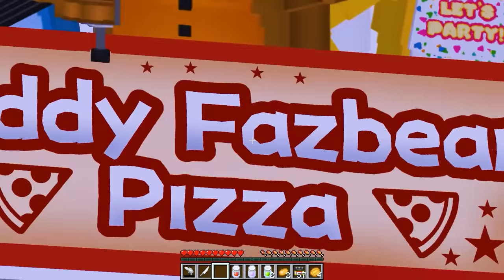Just a NORMAL Minecraft Bus! (NOT NORMAL!)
Aphmau takes a ride on a TOTALLY NORMAL bus